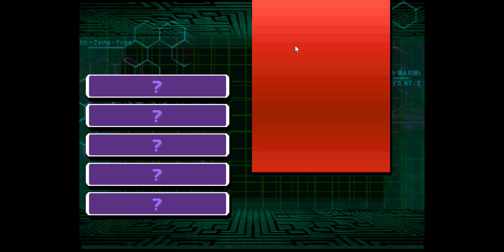The King of Fighters 99 Evolution